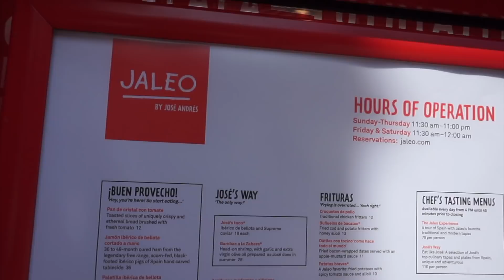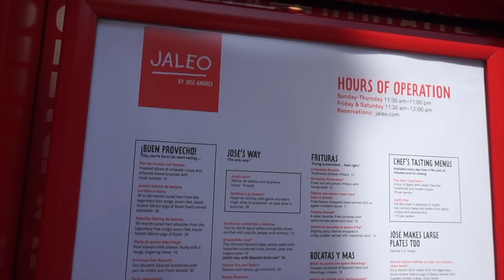Chill Day at Disney Springs | Disney Vlog April 2019 Day 4 Pt 1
After a super yummy brunch at Raglan Road with my sweet friend, Allison, Andy and I spent some time exploring Disney Springs! We even met up with more friends at Jock Lindsey's Hangar Bar! This was the perfect way to spend the day before a fun night at Hollywood Studios After Hours.

My AMAZING vlogging camera